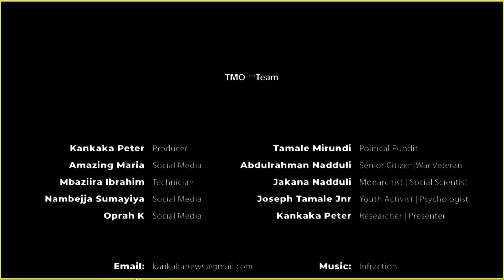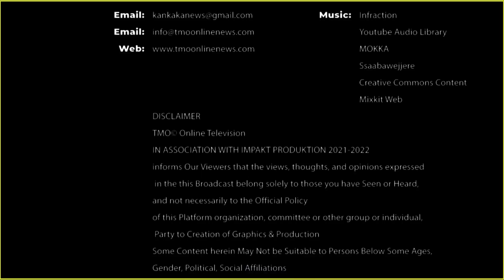Tumwine Ne Akon Bafere.Omu Atomeza Museveni Omulala Ayagala Kugoba Bagenero Banne Mu BodaBoda